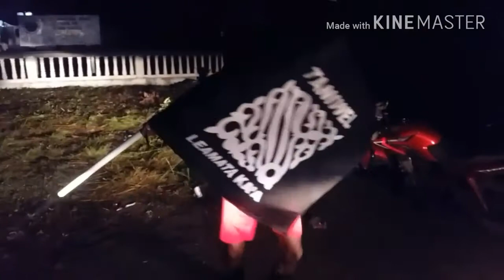Goyang Dj ENAK Versi Om Choret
Expresi Kemenangan Dari MANAGER AMARESSY FC pada Turnamen SOSOKUTE CUP 2107